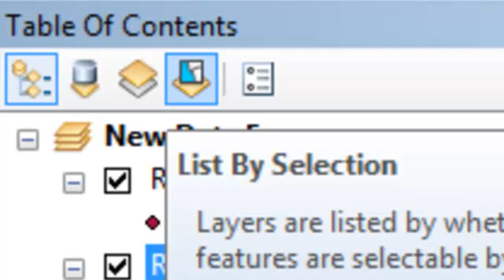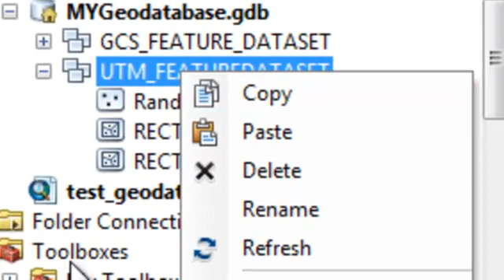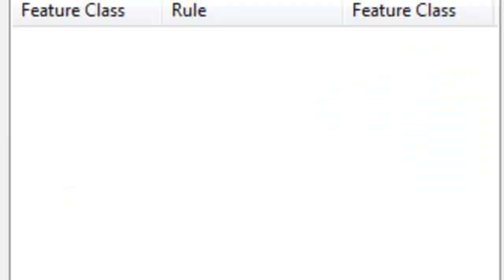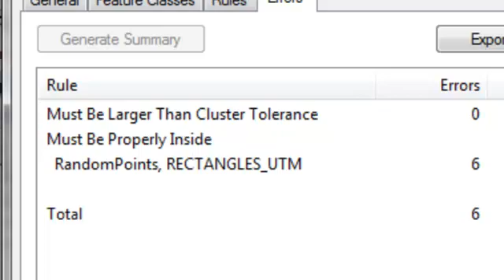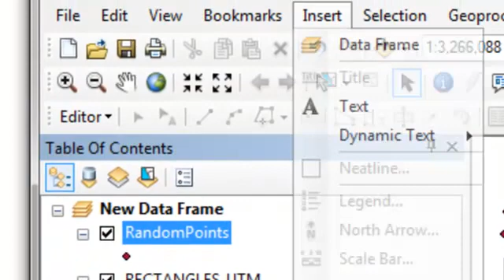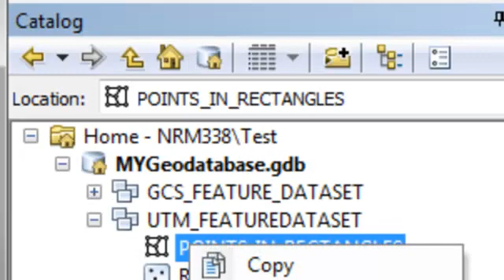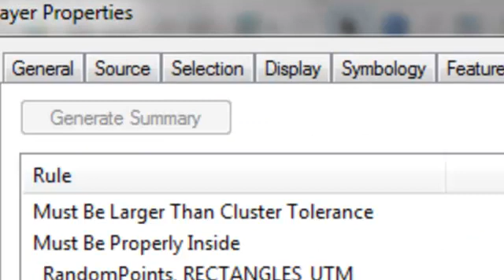ArcGIS Feature Dataset Topology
Topology is useful for check spatial relationships among point, line and polygon feature classes in a feature dataset.